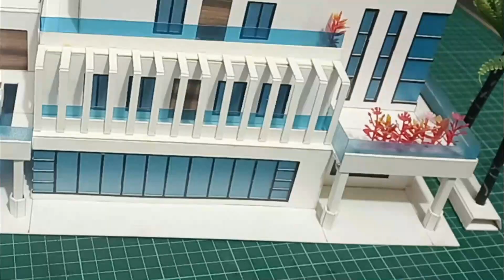The Ultimate Cardboard House Experiment: Building, Burning and Analyzing the Results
In this video, we take on the ultimate cardboard house experiment. Watch as we build a full-scale house using only cardboard and glue, then put it to the test by setting it ablaze! But this isn't just any regular house fire. We also analyze the results to see how the cardboard house held up against the flames, and what we can learn about fire safety and sustainable design.

Join us on this journey as we explore the art and science of cardboard house building and destruction. Whether you're a DIY enthusiast, a sustainability advocate, or simply curious about what happens when you set a cardboard house on fire, this video is sure to captivate and educate.

NOTE: MUSIC USED IN THIS VIDEO
DOWNLOADED AND PROMOTED BY AUDIO-LIBRARY

 • Bubblegum – Decla...

🎵 Track Info:

Title: Bubblegum by Declan DP

 • Declan DP - Bubbl...

 • Charmed – Declan ...

🎵 Track Info:

Title: Charmed by Declan DP

 • Declan DP - Charm...